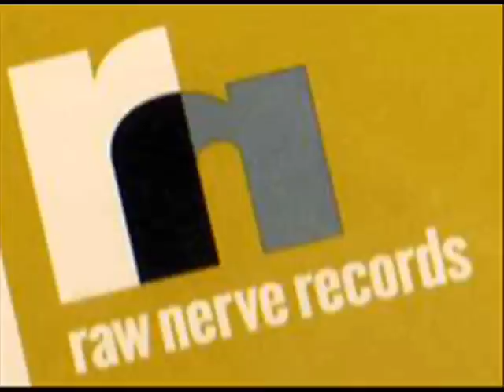Dave Moss & Ian Rich Present - Slut (Miss Demandra's Drama)